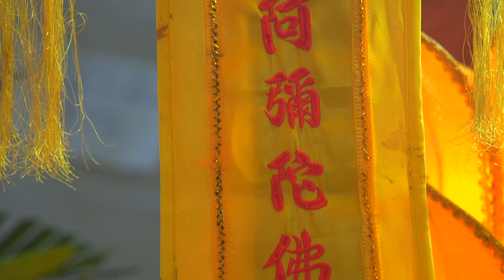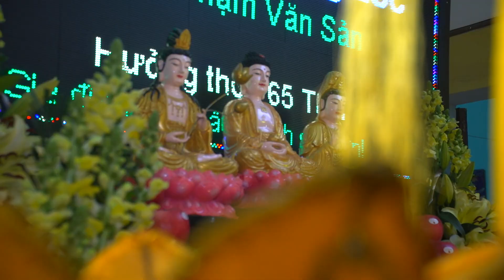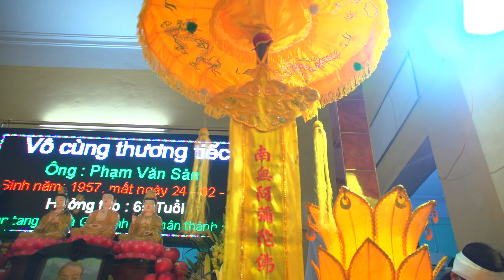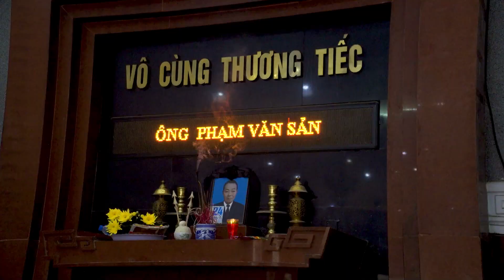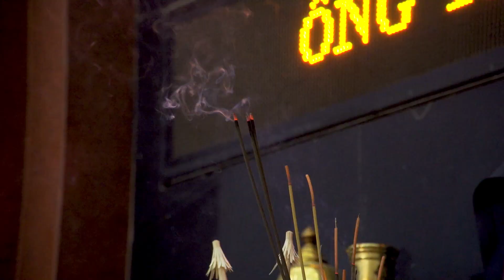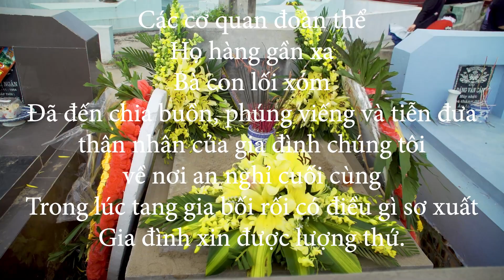3 Lễ Truy Điệu